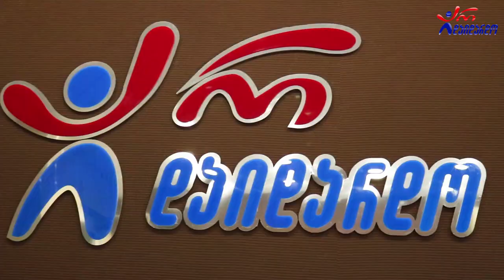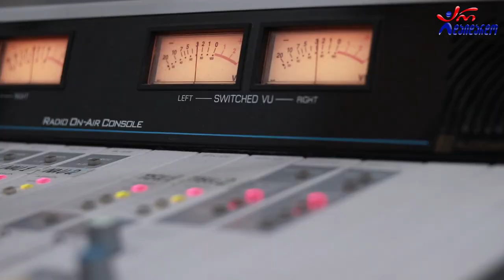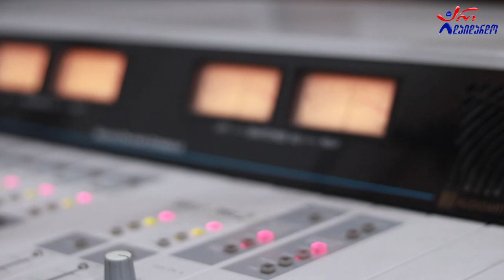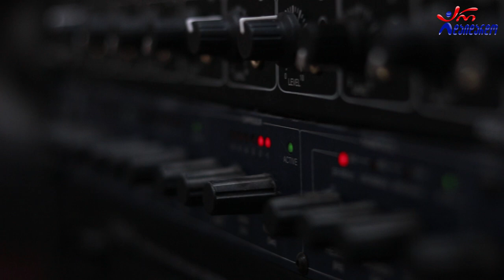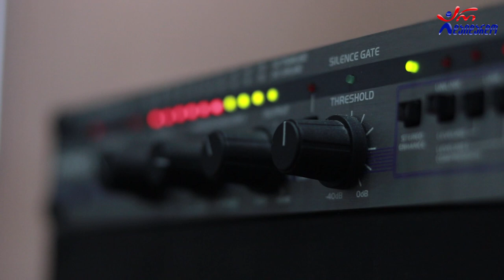ანასტასია გარსევანიშვილი და ილია ცოფურიშვილი. "ნიჭიერის დღიურები". 25.11.2021. ვიდეო კოლაჟი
2021 წ.  25 ნოემბერი
☛ ხუთშაბათი 17:00. გადაცემა "ნიჭიერის დღიურები". სტუმრად ანასტასია გარსევანიშვილი და ილია ცოფურიშვილი. ვიდეო კოლაჟი
☛ გადაცემა სრულად: